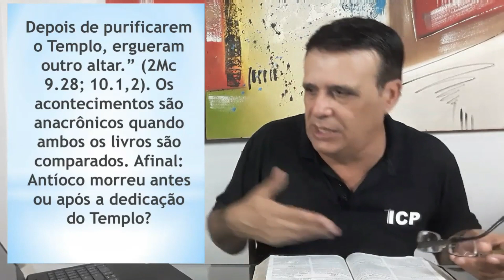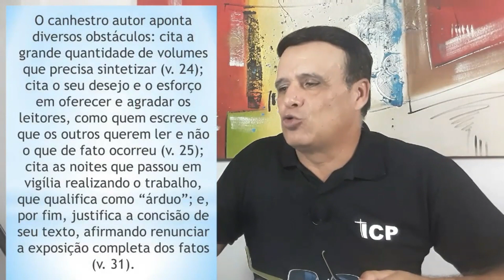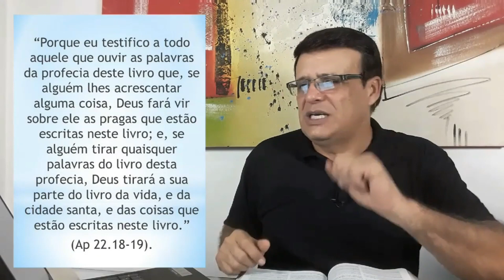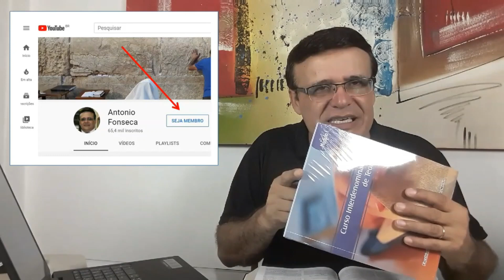Livros apócrifos da Bíblia católica - Terceira parte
Havia diversidade de conceitos sobre os livros do Antigo Testamento entre os povos contemporâneos dos hebreus. Os saduceus, por exemplo, valorizavam somente os livros mosaicos (Pentateuco) como genuinamente inspirados. Os adeptos do farisaísmo, da região palestina, criam nas obras veterotestamentárias tal e qual aparecem nas atuais Bíblias utilizadas pelos evangélicos. Já os judeus helenistas respeitavam essencialmente o cânon que foi atribuído à Bíblia empregada pela Igreja Católica Romana, a mesma que é utilizada ainda hoje.

 A tradução grega do Antigo Testamento, chamada Septuaginta (ou Versão dos LXX apóstolos), agregou em seu conteúdo os chamados apócrifos. Esta situação acabou levando os cristãos da época, que não possuíam uma definição ditada pelos doutores, a considerarem a autenticidade dos apócrifos, o que prevaleceu até o ano de 400 d.C., aproximadamente, quando Jerônimo, autor da Vulgata Latina, desclassificou as obras por entender que não traziam coesão doutrinária com os demais livros, muito embora a Igreja oriental pré-patrística e a ocidental, que precedeu a Reforma Protestante, continuassem a creditar legitimidade a essas obras.
Após a Reforma, o colegiado eclesial atribuiu nova e diversificada classificação a tais livros, como: a) comuns (não-sagrados), adotada pela congregação de Westminster; e b) registros de exemplos morais e históricos (descartando o emprego doutrinário), conforme versaram a Bíblia de Genebra, os Trinta e Nove artigos da Igreja Anglicana e a Igreja Oriental.
A sagração dos apócrifos ao emprego da Bíblia Católica Romana ocorreu no Concílio de Trento (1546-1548), quando foi descartada a classificação de Jerônimo, que não os havia incluído em sua Vulgata, desprezando, todavia, as obras: a) I e II Esdras e b) A oração de Manassés.
A Igreja Ortodoxa Grega entende que a posição correta é a do Concílio de Trulan (692), o qual adotou, na íntegra, o emprego das obras que hoje são tidas como livros apócrifos.
A relação dos apócrifos da Bíblia Católica contém sete títulos e alguns acréscimos: Tobias, Judite, I Macabeus, II Macabeus, Sabedoria, Eclesiástico, Baruc, Acréscimos em Daniel e Acréscimos em Ester.